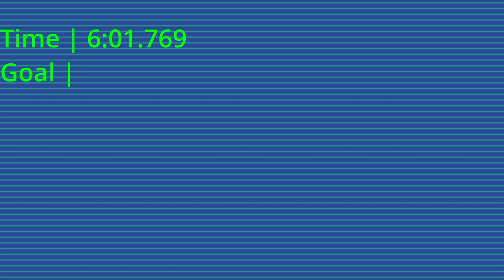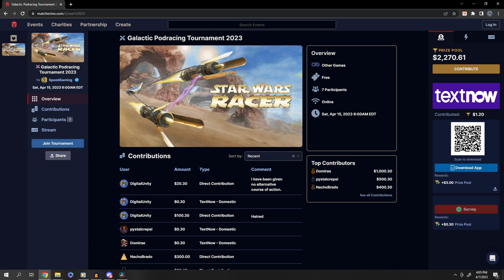Star Wars Episode I: Racer | Daily Challenge 4/7/23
Yes, after a lengthy hiatus, Episode I: Racer is BACK! This time, with a twist! On the Racer Discord, we have this lovely little Bot named Botto, who provides us with a fresh challenge every day! Every day's a surprise, and every upload's a mystery! See how I stack up against the ratings board!

Images taken from Wookieepedia, the Star Wars Wiki.

Want in on the fun? Join the Star Wars Episode I: Racer Discord server TODAY!!!

I'm not sponsored or anything, but pick up the game and play along!